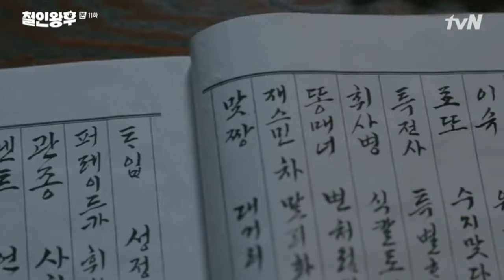Puzzle - Soyou, Park Woojin (AB6IX) | OST Part 4 Mr. Queen (철인왕후)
Lyrics:
dugeungeorineun mareul naege
haessalcheoreom ttatteuthage
(ttatteuthan ne mam)
ko kkeuteul seuchineun naren
hanpyeoneuron seollege hae
(seuchideut naege wa)
nae ma-eum deulkiji ange
nunmureun ije mareuge (No no)
byeolbicheun binnage
seonmureul junbihae Huh

ne maeumui byeogi peojeulcheoreom buseojige
dandanhi junbihalge uri durui yaegineun ije
sijakdwaesseo haneuldo bangineun deushae
jjaenghage tteoinneun haebodado nunbusin neo
eonjena banjjagyeo ne nundongja sogui hosu
ireon sanghwangdeuri mitgiji anha neoraneun byeonsu
hajiman ijen modeun geol unmyeonge matgillae
seororeul mideun chae unmyeongui darireul geonneollae

dugeungeorineun mareul naege
haetsalcheoreom ttatteuthage
(ttatteuthan ne mam)
hanpyeoneuron seollege hae
(seuchideut naege wa)
byeolbicheun binnage
seonmureul junbihae Huh

neoreul manna neomunado bakkwieo beorin na
yojeumeun sigando neurige ganeun deuthae
otgiseul seuchil ttae neukkyeosseotdeon
gamjeong i tteollineun neukkimi eodiro
deryeoganeunjineun molla
ije urin gateun gose seo isseo
i geori i gonggi jeo punggyeong i sunganedo
seoroege cheoncheonhi dagagago isseo
urido moreuneun sae maeumkkajido Huh, Whoo

ne nunbicheul bomyeon
seolleineun geu ma-eum naege
seupgwancheoreom anajullae
du nuneuro nal jeonhage
bimirui muneul yeolge hae
bam haneul wie ollaseo
nae sowoneul deo malhalkke
ipsureul seuchige
ijeneun junbihae Huh

idaero tteollineun neukkimdaero
cheoncheonhi nal wihae deo geuryeojwo
eodumsogeul bichuneun dalbitgachi
balke binnaneun geudaeraneun saekkkal

naega neukkigo itneun neukkimeul bakkwojwo
uisimeun hwaksini doege ne moksorineun
naege deo keuge deullyeojwo i muneul yeolgo
nagal su itge hangeoreumssik cheoncheonhi
nege daheul su itge Wah huh Wah Wah

dugeungeorineun mareul naege
(naege jeonhaejwo)
haessalcheoreom ttatteuthage
(neoreul dalmeun haessalcheoreom)
(geu modeun naldeul)
hanpyeoneuron seollege hae
(nae mami seollel su itge)
nae ma-eum deulkiji ange (no no no)
nunmureun ije mareuge
(mareul su itdorok)
byeolbicheun binnage
(nega deo binnage)
seonmureul junbihae I Feel You